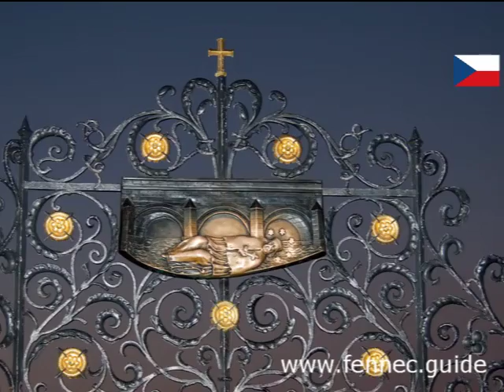Praha - Karlův most (česky) - Pocket Fennec audioguide - ukázka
Zde je ukázka jednoho bodu z aplikace Pocket Fennec. Co z toho víte o Janu Nepomuckém?